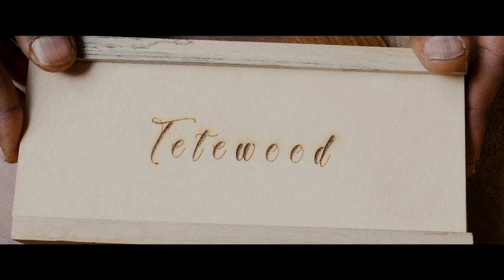TETEWOOD WOODEN SUNGLASSES PROMO (INDIA)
TETEWOOD OFFICIAL PROMOTIONAL FILM

This video was created by A COUPLE OF DREAMS...

Our Equipment 🎥: Panasonic GH5, DJI Mavic Pro, GoPro Hero 6, Nikon D750, Iphone 8 & 7, Zhiyun Crane 2.